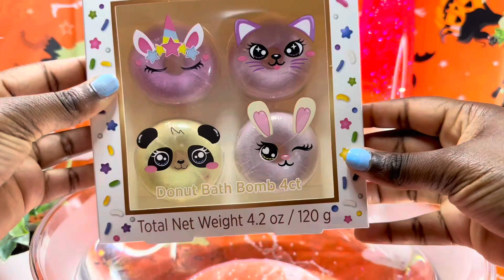💦💦 SLIME + BATH BOMBS💣🛀🏿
Music